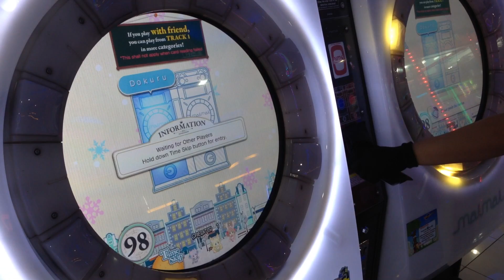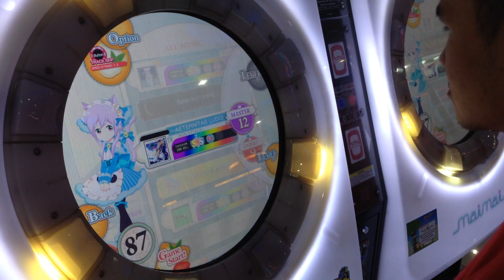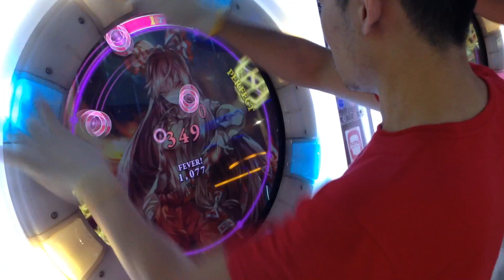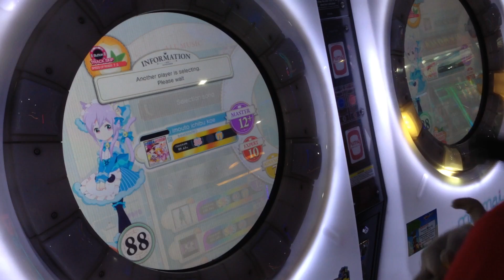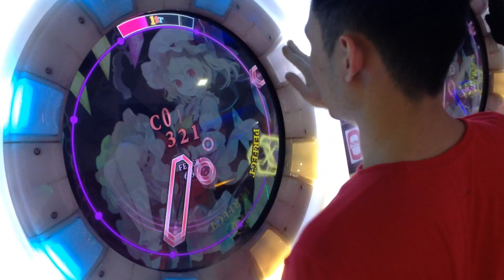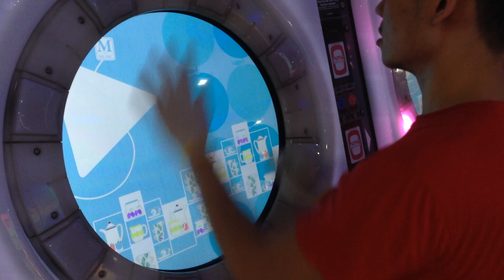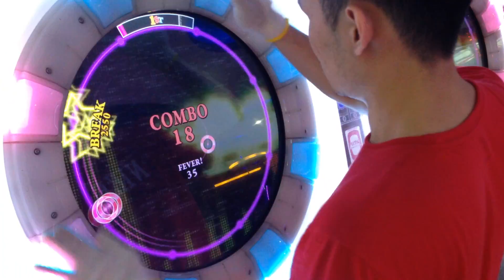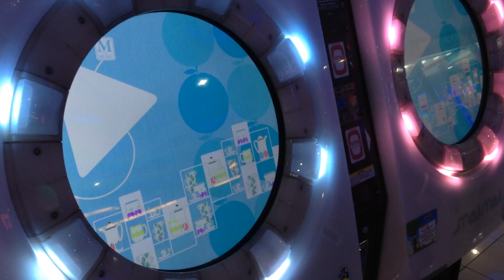[MaiMai MiLK] Dokuru *Random 12/12+/13*